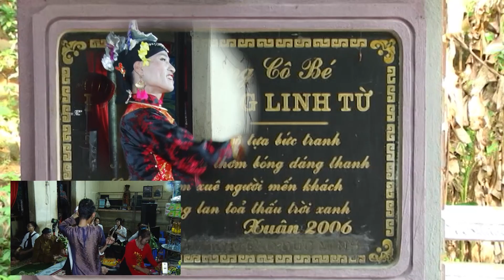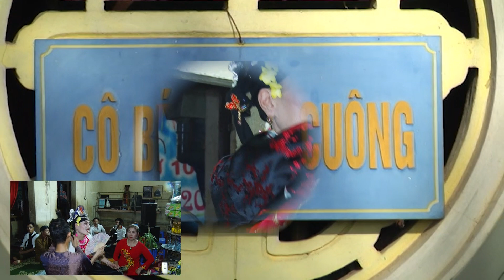ĐỒNG THẦY TRẦN VĂN BÍNH HẦU GIÁ CÔ BÉ HAY NHẤT - KHU 2 - THỦY TRẰM - TUY LỘC - CẨM KHÊ - PHÚ THỌ